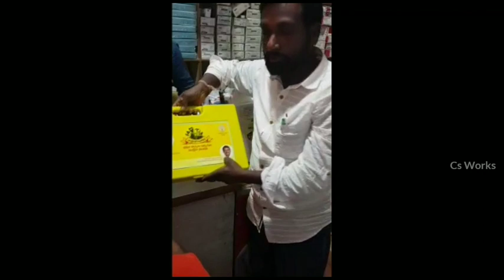Ap Cm Lunch Electrician Tool Kits | Labour Card Holder | NAC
Like the video..share now.